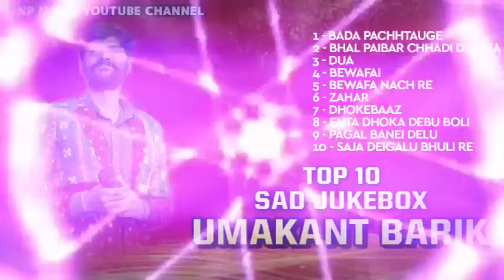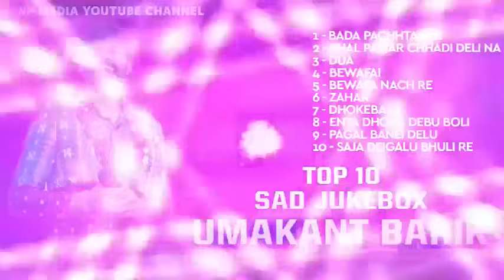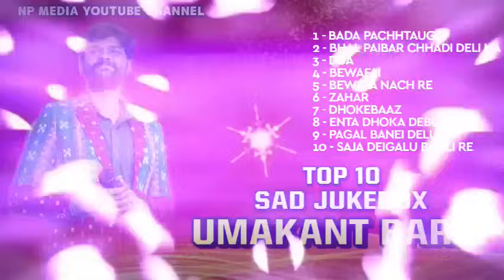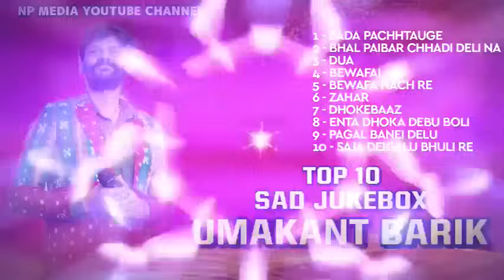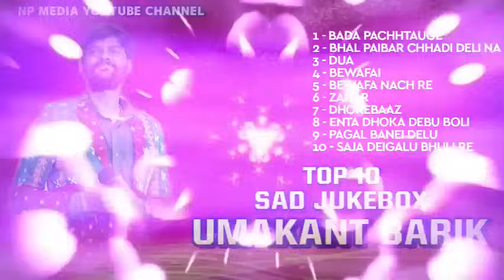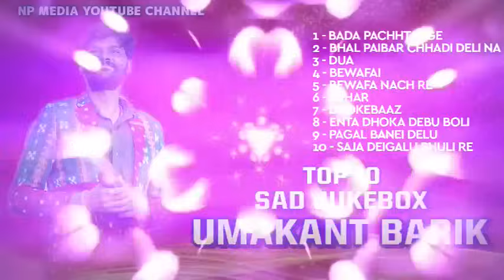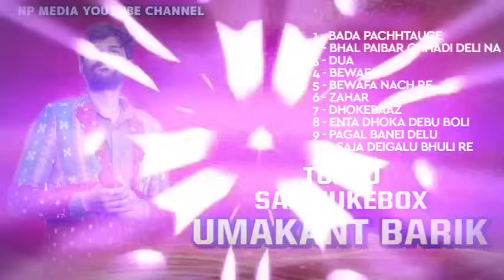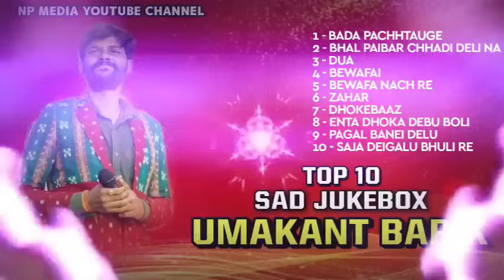Umakant Barik Evergreen Songs | Top 10 Sad Jukebox | Np Media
Top 10 Sad Songs Jukebox Sambalpuri Songs
Singer - Umakant Barik